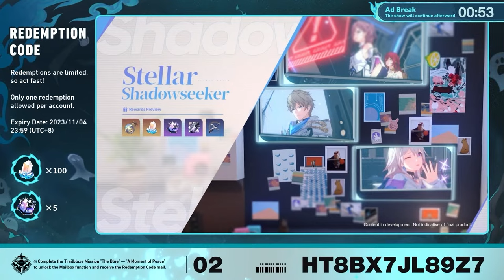Honkai: Star Rail Version 1.5 "The Crepuscule Zone" Special Program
Honkai: Star Rail Version 1.5 ""The Crepuscule Zone"" will launch on 2023/11/15. We thank all of you for your continued support and accompaniment~
All characters, narratives, and settings in the program are solely portrayals limited to this program only, and are unrelated to the official Honkai: Star Rail game. The displayed scenes and rewards likewise are content that is in-development and are not the final versions. Please regard the launch version as final.
The redemption codes for this special program are:
JB9BE7K5RQY3
HT8BX7JL89Z7
6B9BFPK58Q3T

The redemption codes will expire on November 4 at 24:00 (UTC+8). Please redeem them as soon as possible~
Thanks again to all Trailblazers for tuning in!
More of the latest game information can be found on our official social media.